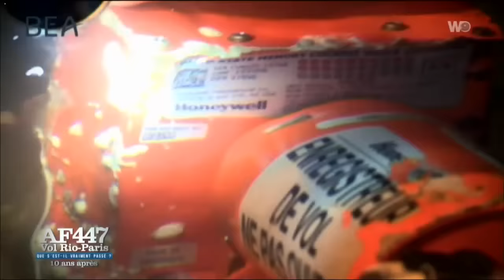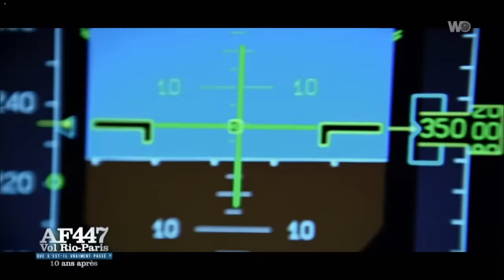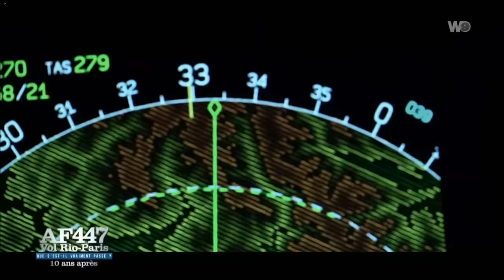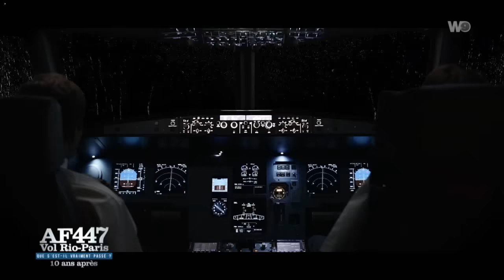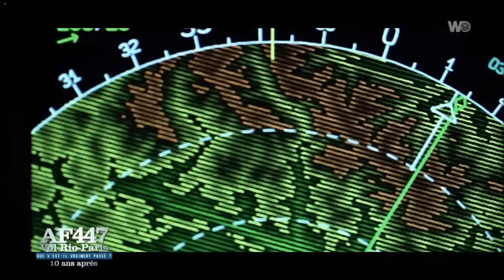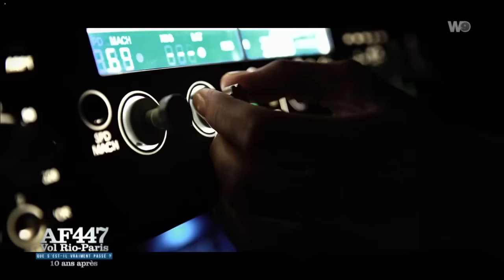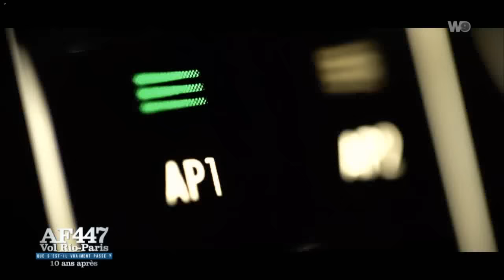Les dernières minutes du vol AF 447 Rio-Paris du 31 Mai 2009 (extrait W9)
Voici les dernières 40 minutes terrifiantes, glaçantes, du vol AF 447 Rio-Paris du 31 Mai 2009.
Ceci est l'extrait du reportage
"AF 447, Vol Rio Paris,Que s'est il vraiment passé ? 10 Ans après" diffusé le 4 juin 2019 sur W9.
Bon visionnage